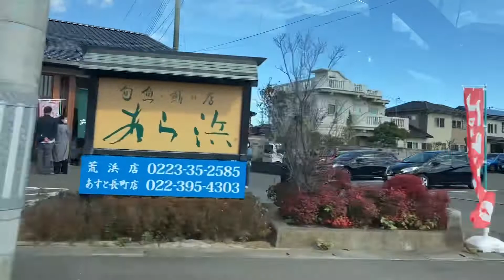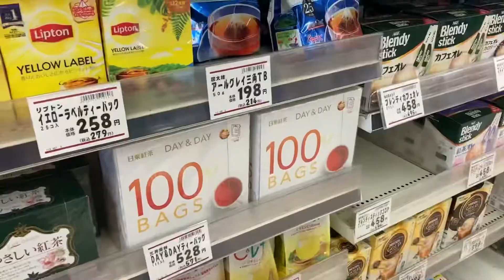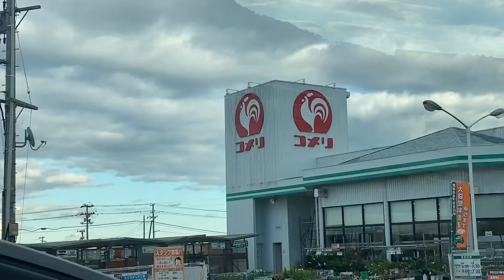พอมีเวลาครอบครัวญี่ปุ่นเราไปเที่ยวทะเลซื้อขนมไปน้ำทะเลใสมากไม่คิดว่าน่ะเคยเกิดทสึนามิ